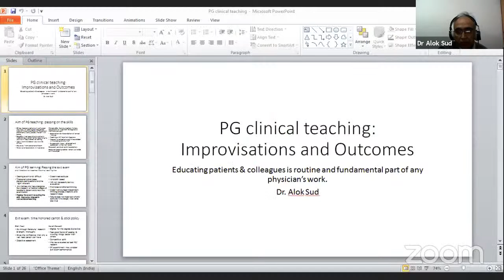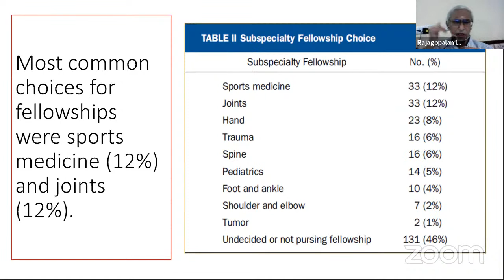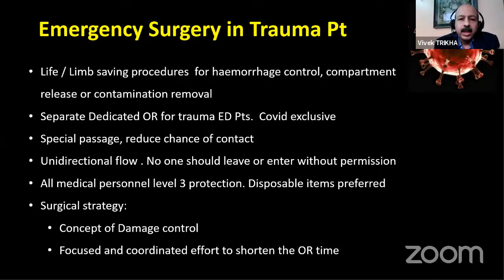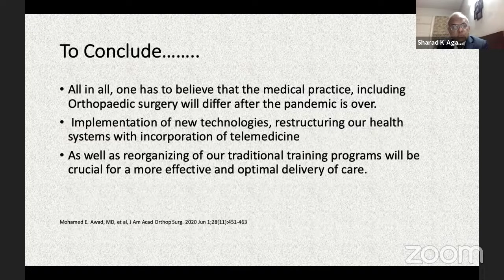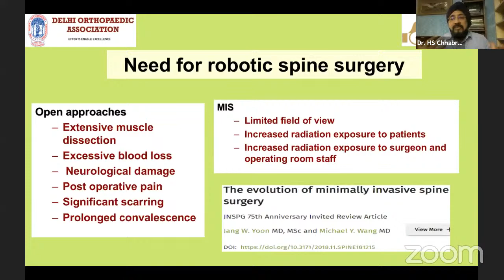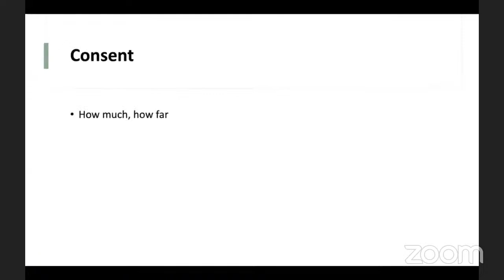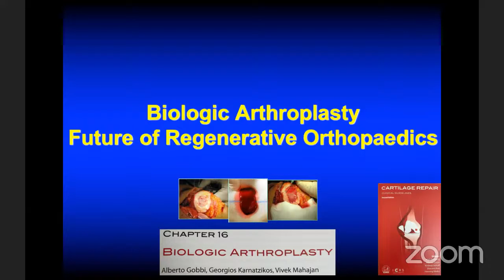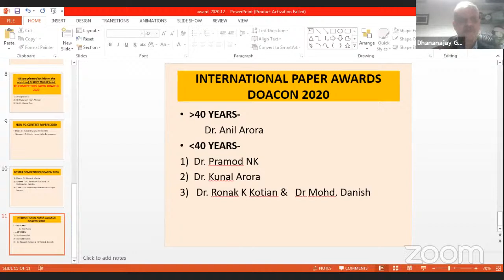DOACON Day 3: Nov 2020 Hall A